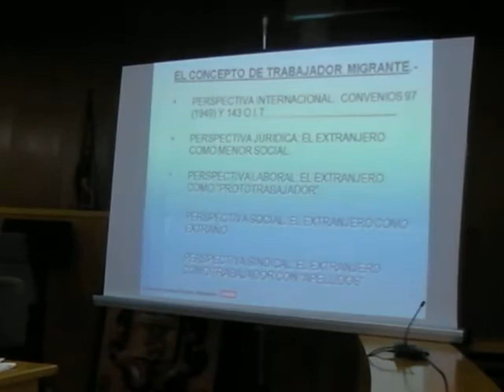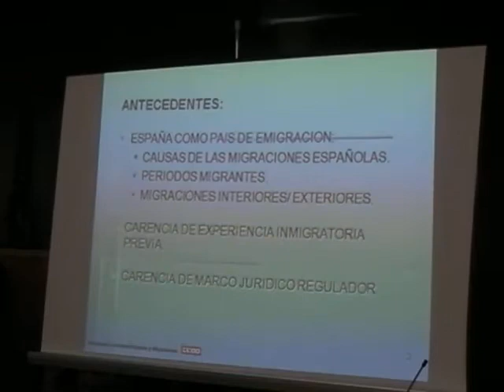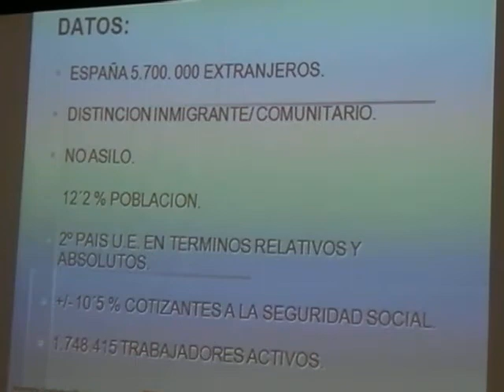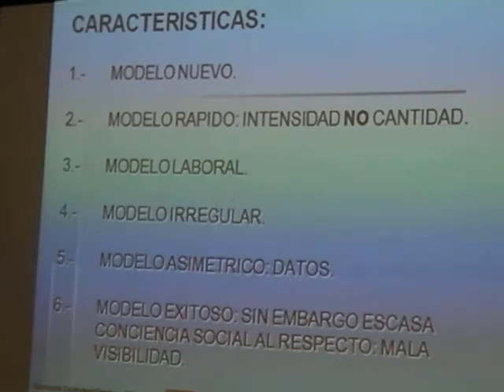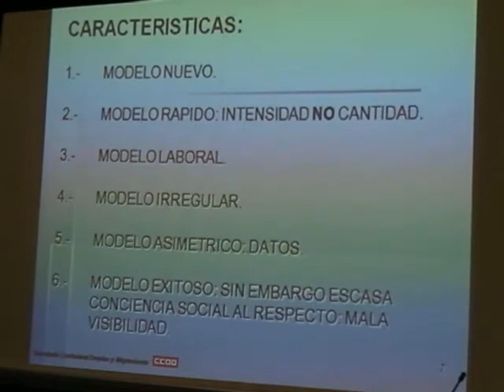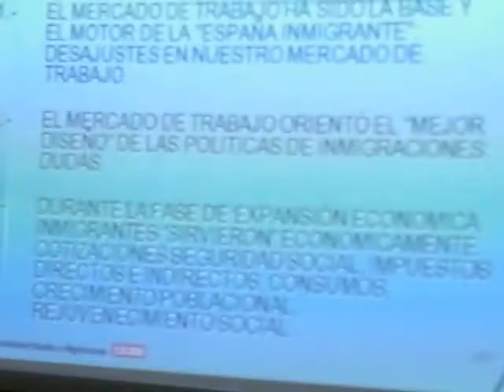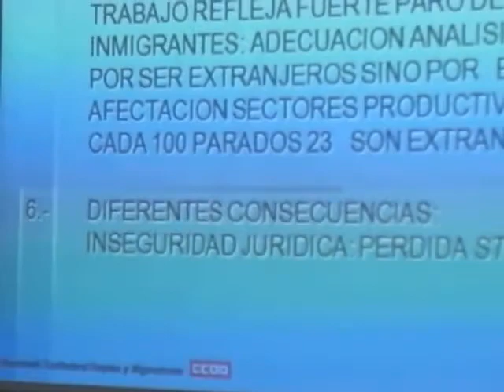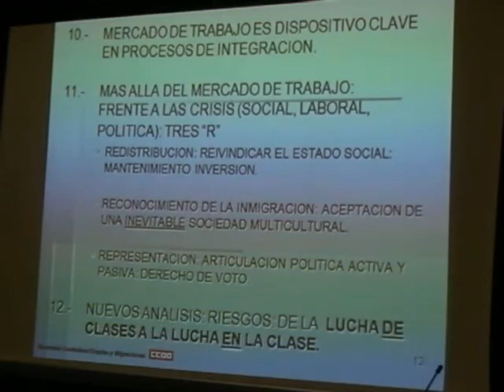Curso de Verano Derechos Humanos 2012 29 sept 8-8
Ponencia Curso de Verano Derechos Humanos